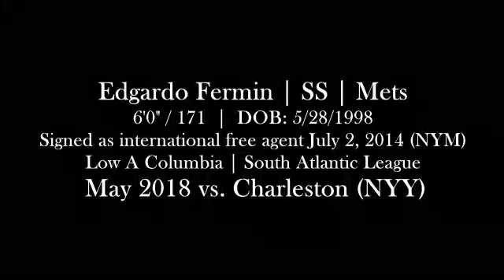Edgardo Fermin (May 17-20, 2018) vs. Charleston (Charleston, SC)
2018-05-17 to 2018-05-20, vs. Charleston RiverDogs.